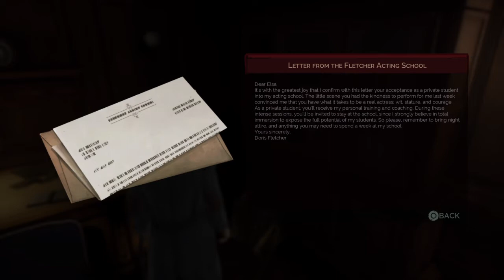Vampyr First source of infection